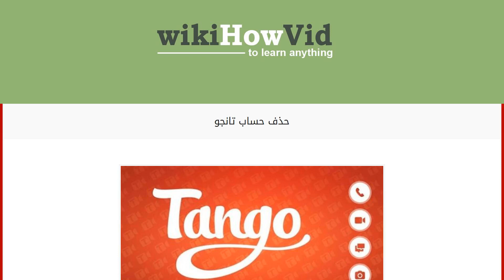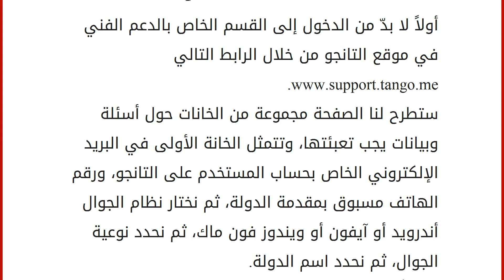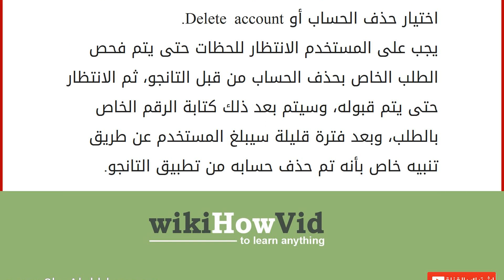حذف حساب تانجو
إقراألمقال كاملا :
حساب التانجو
في ظل التطور التقني والتكنولوجي الذي يعيشه عالمنا، يتنافس المصممون والمبرمجون والخبراء في مجال تطبيقات الهواتف الذكية على طرح أفضل التطبيقات الخاصة بالتواصل الاجتماعي والمحادثات الفورية بين الناس، حيث نجد إقبالاً هائلاً من قبل الأشخاص حول العالم على تحميل واستخدام هذه التطبيقات كونها مجانية وسهلة الاستخدام، وذات جودة عالية في التواصل، من حيث سرعة ونقاء وصول الصوت والمحادثات المكتوبة. ومن هذه التطبيقات تطبيق التانجو الشهير Tango، وهو التطبيق الذي يتيح إمكانية التواصل المجاني بين الأفراد من مختلف مناطق العالم خلال ثوانٍ معدودة إما عن طريق المكالمات الهاتفية أو مكالمات الفيديو أو الرسائل النصية الفورية أو ال Chat أو عن طريق لعب الألعاب المختلفة أونلاين مع المستخدمين الآخرين للتطبيق نفسه، وقد أطلق هذا التطبيق عام 2009، ولاقى إقبالاً كبيراً من عدد كبير من الأشخاص حول العالم وخاصة م